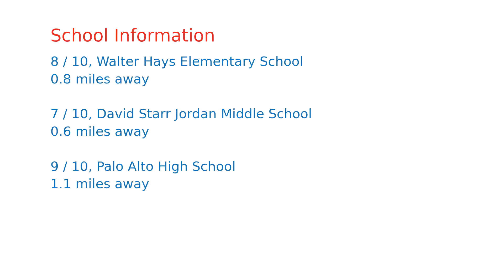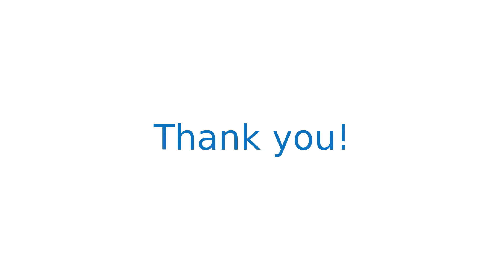$1,861,051 home for sale in Palo Alto, CA (2290 Ramona St, 94301)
Retaining the character and charm of its roots, this bright home takes its place on a corner lot in premier Old Palo Alto. Fine hardwood floors, glass doorknobs, and coved ceilings recall the homes early heritage while fresh updates in a crisp white palette invite todays living. The kitchen is beautifully updated with stainless steel appliances, glass door cabinetry and a built-in dining area, the living room is enhanced by a fireplace, and the bathroom is beautifully remodeled with basket weave marble flooring and a large tiled shower. All around, verdant foliage shelters the home from the street and manicured gardens and a large patio offer fresh-air living.  Fantastic location, just blocks from California Avenue dining and shops, the Farmers Market and the CalTrain station. Access to premier Palo Alto Schools (buyer to verify enrollment).